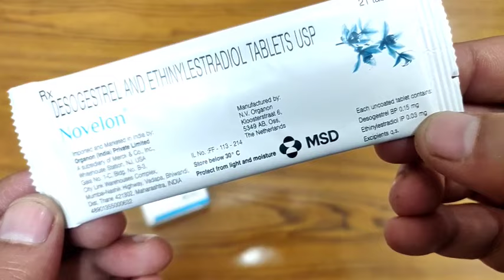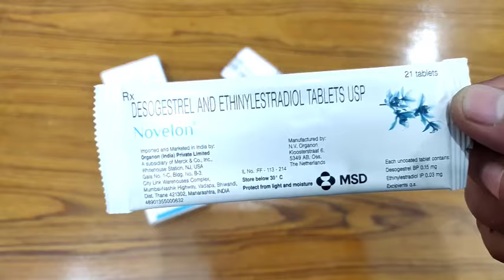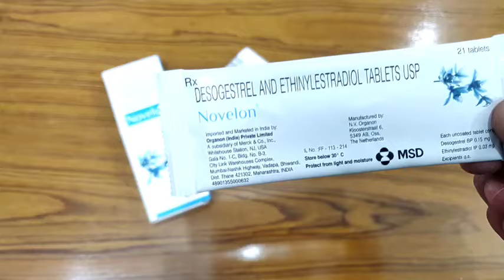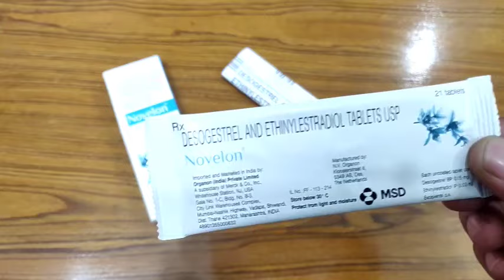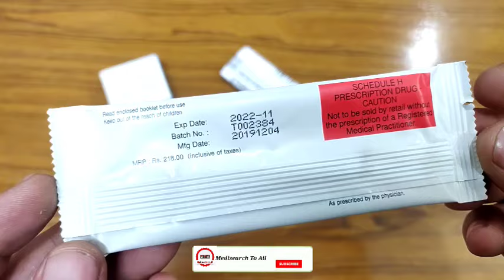Novelon Tablet:Periods Problem और प्रेगनेंसी से बचने की दवाई|Uses|Side effects|How to take..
This video is all about,Novelon Tablet,how to use,how to take,effects or Side-effects,Precautions,Uses,Price,Contents?Ise kis lye use kya jata hai? क्या सच में, Novelon Tablet,ki help se aap video me di gai problum ko khatam kr skte hain ya nhi, आइये जानते है हिंदी मे ?Saare jawab is video main. || Full Review in Hindi||